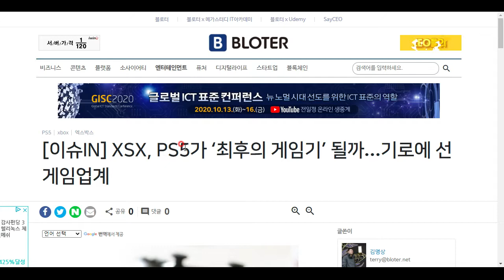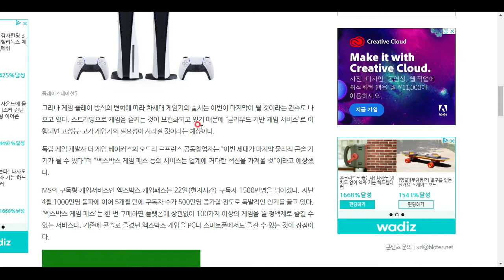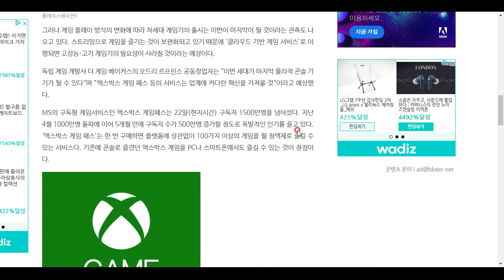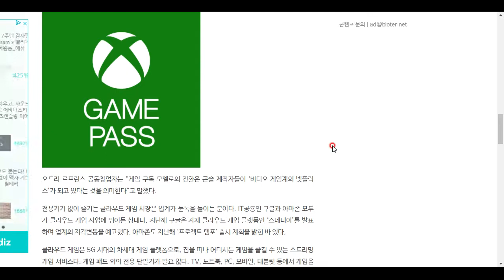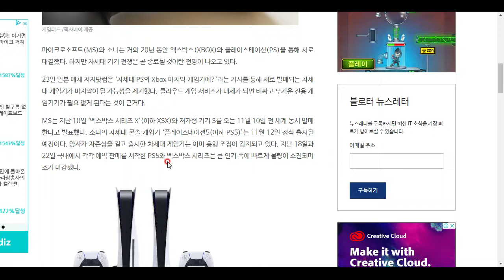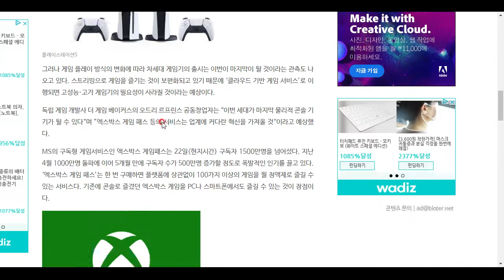앞으로 콘솔 게임은 이것으로 대체되어...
물리적 실체가 사라질 가능성이 크다고 합니다! 함께 알아보시죠^^